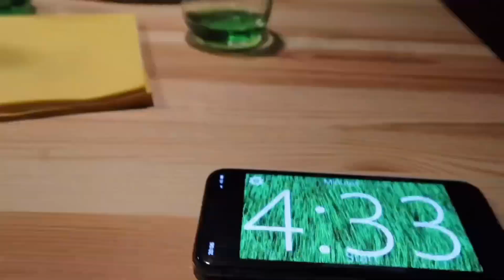Food PORN! Второй выпуск!!! Хинкали 1кг на время.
Снимаю новый контент FOOD PORN🍔🍔🍔!